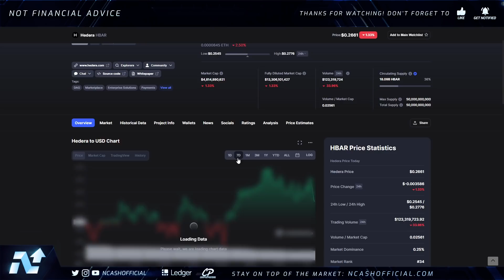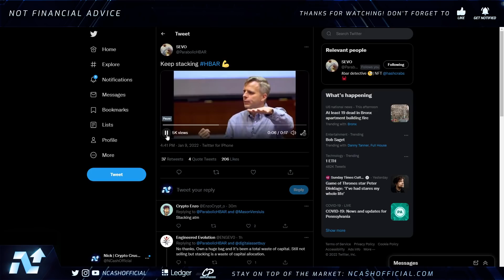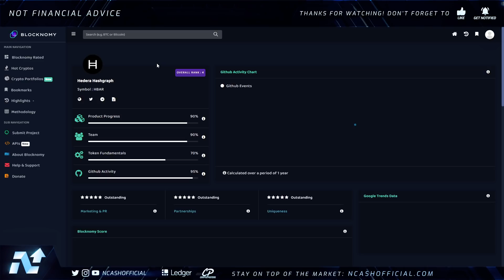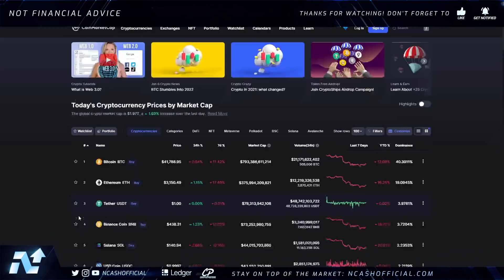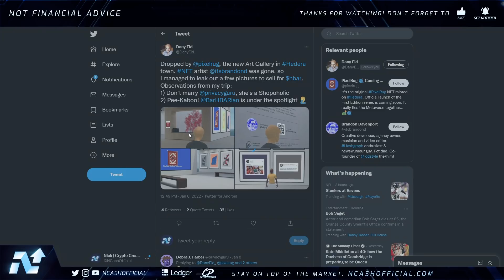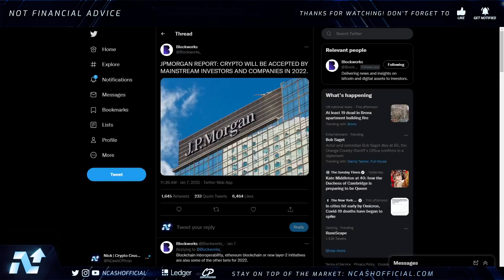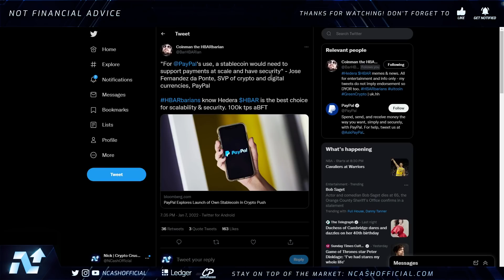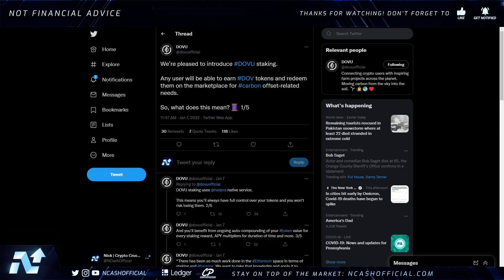🚨HEDERA HASHGRAPH HBAR YOU NEED TO SEE THE VISION⚠️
$BCH - qqeugcrwctrp7xgnqlue3py75qr377zgfgnhzarspg
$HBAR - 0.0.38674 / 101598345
$DNT - 0x49a2F63e2786cA59008210c5D97086764bff1343
$ALGO - XWYE2BM5HC7OPT4ICTAIYEHPQJVX74ZXN2U7BOEUI7VSELQAOY4ACUWGO4
$BTC - 3BfsmJP4PvzKTMYDwFT5h33PWMbf6g1XnV
$ETH - 0xd8B899c8A3f537F84E4661Fa9BE758FF19078637
$LINK - 0x0bDFf0EF1bA2e4F2eC1299a32350aF4007c18f99
$REN - 0x74C2D3bFe62c0b27C2854C3FdEBD9C0d9e6E2b8E